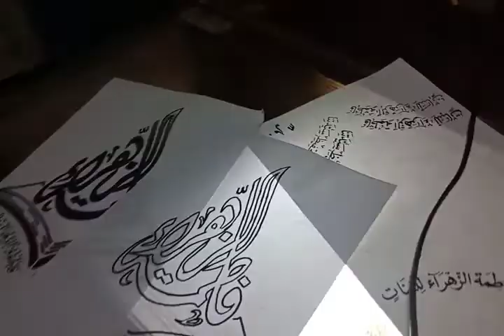LOGO MADRASAH HAFIZAH SIBU SARAWAK. 14 September 2020